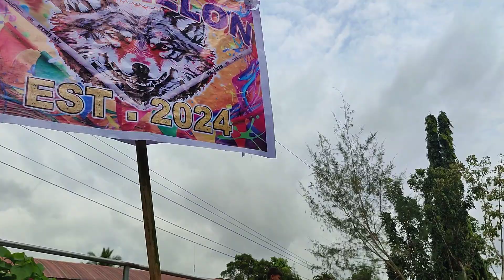Sadsad sa Esperanza Jamindan Capiz Happy fiesta Viva senior Santo nino